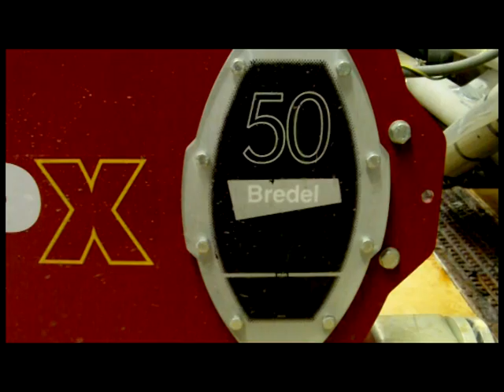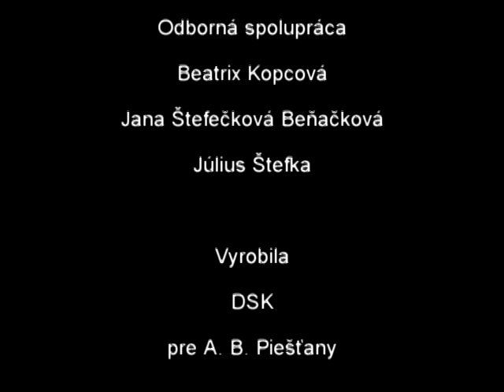Piestany - Bahenna kuchyna 2/3